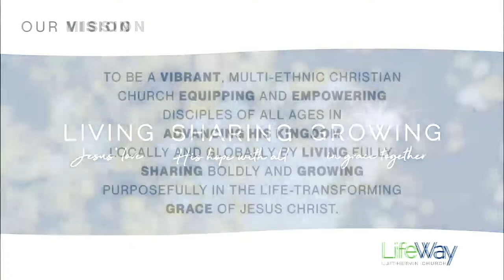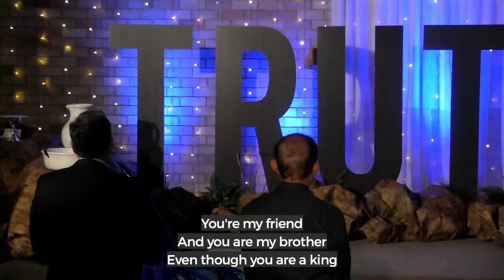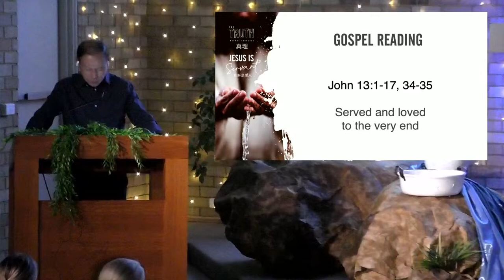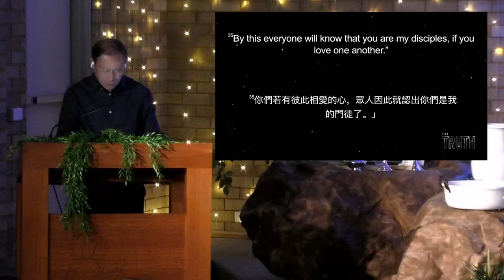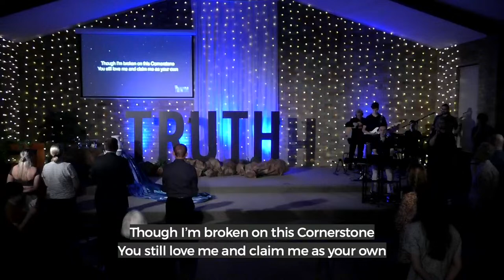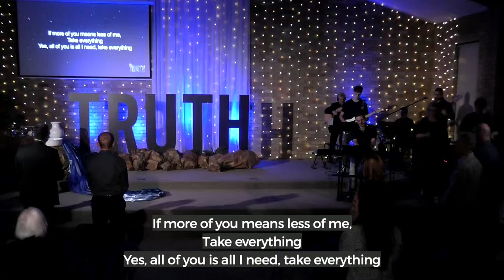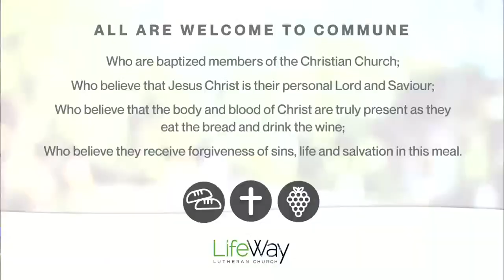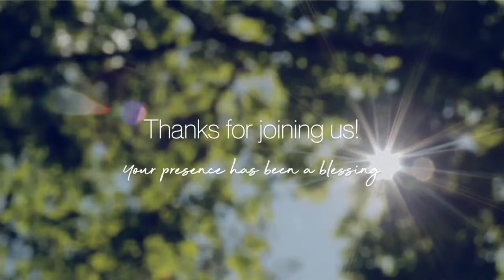Maundy Thursday Worship | March 28 2024 - 7.30pm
'Jesus Is Servant' #2 in Holy Week series "THE TRUTH""
Sermon by Pastor Mark Schultz

If you would like to connect further with us, please fill in our Online Connect form below: